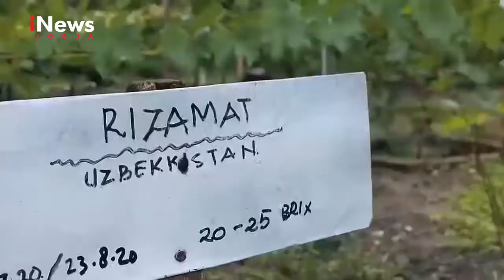BUDIDAYA TANAMAN ANGGUR LUAR NEGERI SANGAT MENJANJIKAN || INEWS JOGJA